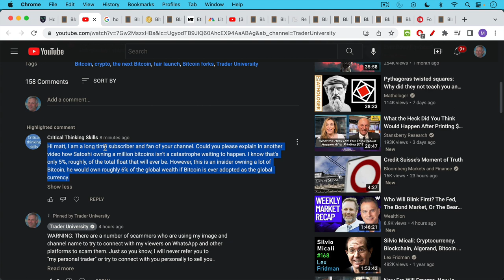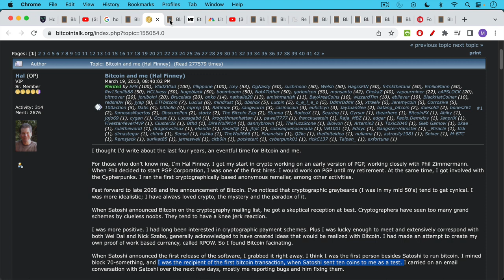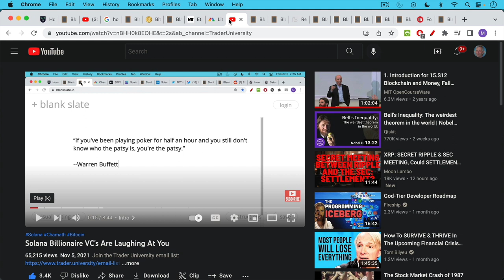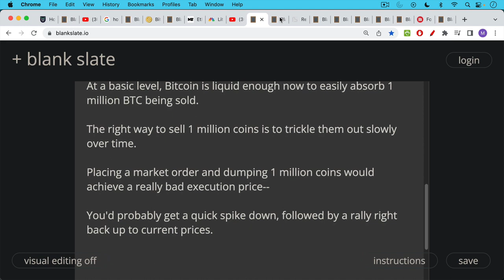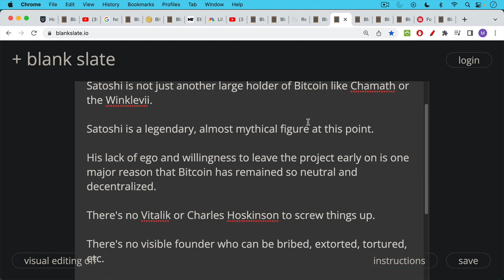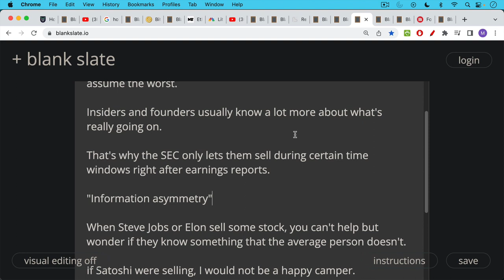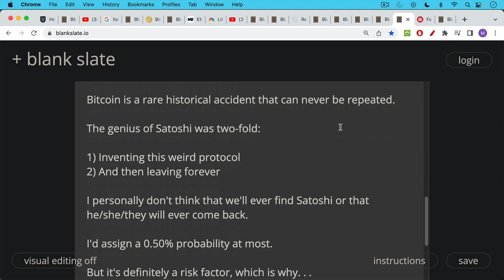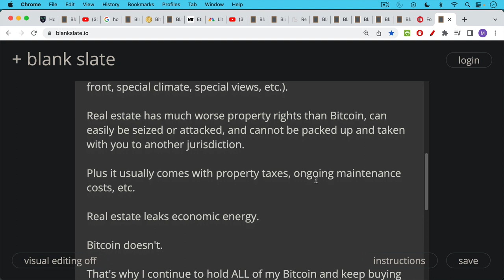Is Satoshi A Threat To Bitcoin?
In this video, I discuss what the return of Satoshi Nakamoto might mean for Bitcoin.

The potential sale of up to 1 million BTC would not be the real problem, since Bitcoin is liquid enough by now to absorb a seller this large.

Also, owning more Bitcoin does not give you any extra control over the protocol, as it would if Bitcoin were proof of stake, instead of proof of work.

The real problem would be the return of the founder, who could then become a single point of attack for the protocol, or who could wield the bully pulpit and tell Bitcoiners what to think or do.

The return of Satoshi could definitely jeopardize Bitcoin's decentralization and neutrality.

Bitcoin is a digital commodity at this point. It doesn't require a leader anymore than gold requires a leader.

I'm very grateful to Satoshi for not only creating Bitcoin, but also for having the foresight and lack of ego to be able to disappear and never move or sell a coin.